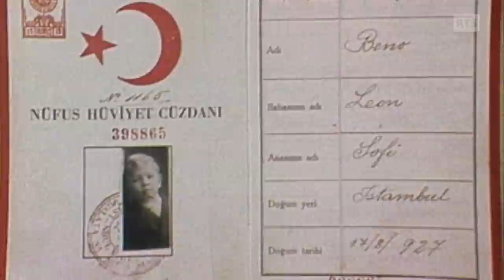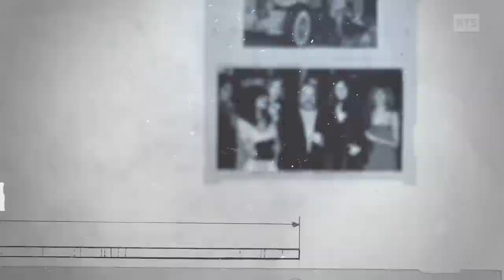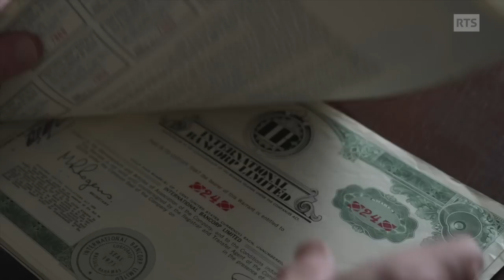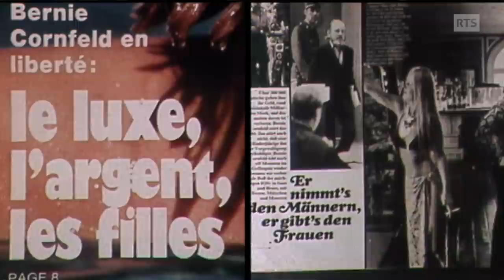Du château à la prison : la chute d’un assistant social devenu playboy de la finance | DÉTERRE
En 1958 Bernie Cornfeld, un ancien assistant social fraîchement reconverti à la finance installe sa nouvelle compagnie à Genève, l’IOS.
Son envie ? Mettre le capitalisme à la portée de toutes les bourses.
Sa tactique ? Former une armée de démarcheurs qui faisaient du porte-à-porte en vendant des plans d'épargne-investissement.
Une décennie plus tard, Bernie Cornfeld sera à la tête d'un véritable empire financier, prenant soin de son image de playboy excentrique avant de chuter de manière vertigineuse.

Déterre épisode 5, une histoire de capitalisme débridé, d'ascension fulgurante, de fêtes légendaires, de chute spectaculaire et de procès avec des plaignants qui ne se plaignent plus, ou comment le propriétaire de deux châteaux s'est retrouvé dans une cellule d’une prison genevoise.

CHAPITRES  :
00:00 Grandir aux States
04:00 Bernie à Paris
06:22 Fuir et réussir à Genève
17:16 La déconfiture

Pour en savoir plus :

Bert Cantor, "Bernie Cornfeld et la prodigieuse aventure de l'IOS" (Buchet- Chastel, 1971)

Charles Raw, Bruce Page, Godfrey Hodgson, "Do You Sincererly Want to be Rich? Bernard Cornfeld and IOS: an international swindle" (Penguin Books, 1971)

Depuis son bureau des archives, Aurélie Cuttat déterre des histoires de personnalités hors du commun qui, il y a parfois très longtemps, ont fait la une des journaux en Suisse.
Des histoires folles qui méritent de rester dans les mémoires.

Vous découvrirez un nouvel épisode chaque dernier dimanche du mois et si vous pensez à une histoire qui mériterait d’être racontée, écrivez-nous en commentaire.